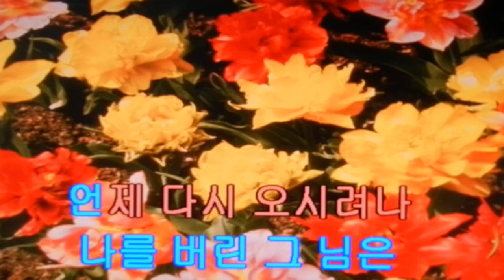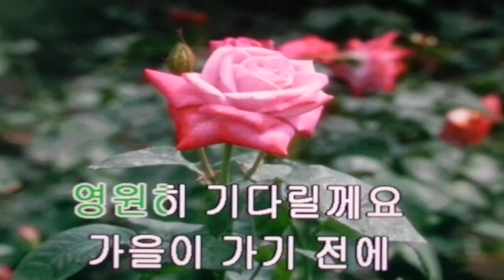추억속의 계절/김세은